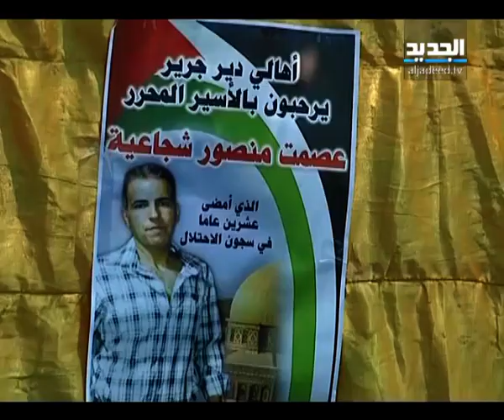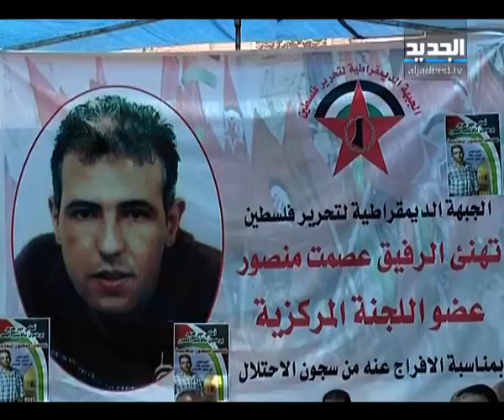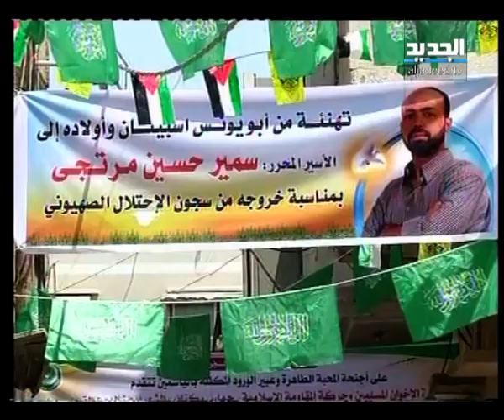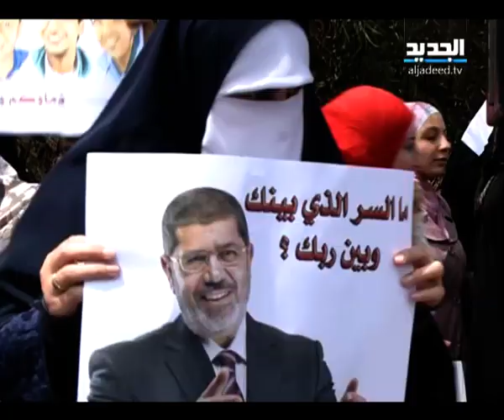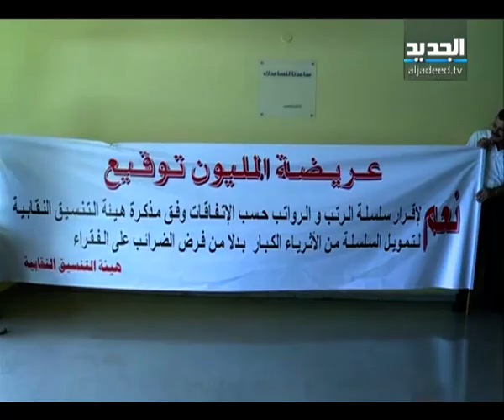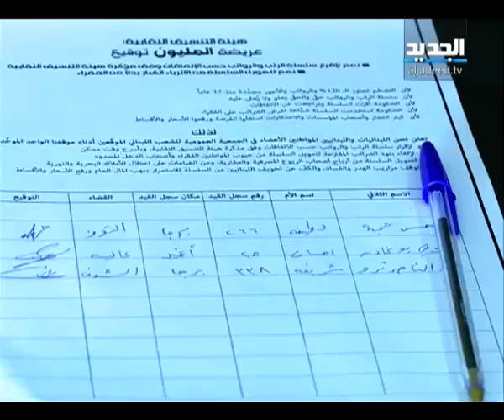النشرة المسائية 14-08-2013 كاملة